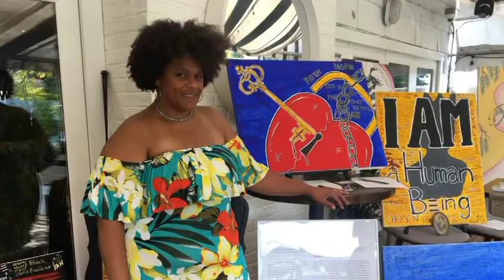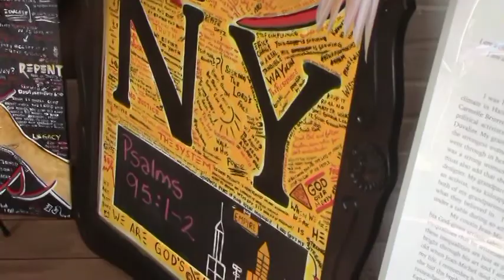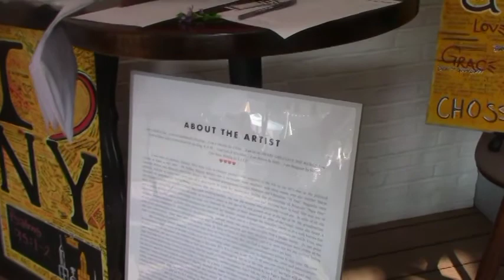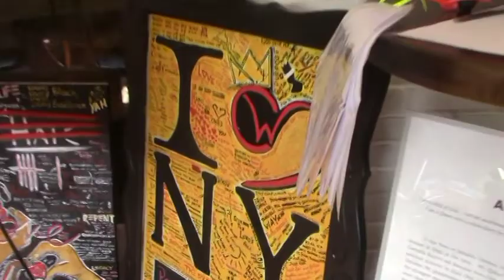Art N Pool Party Interviews 1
TV Host Cognac Wellerlane interviews at Art N Pool Party
Jaime Zevallos, and INN-A-CIRCLE productions,  will be hosting one of the hottest pool parties in the Hampton’s. ,” that will showcase local artists in New York. The festivities will be held at Oreya 281 County Road 39A, Southampton, NY 11968  .  Sounds BY DJ Marcus GlitteriS. A live art exhibition Presented By Melosa Basquiat, Ben Moon, Cee Love, Justin 32, Jaime Zevallos, Eddy Bogaert, Sunhe Hong and Marcus Glitteris,